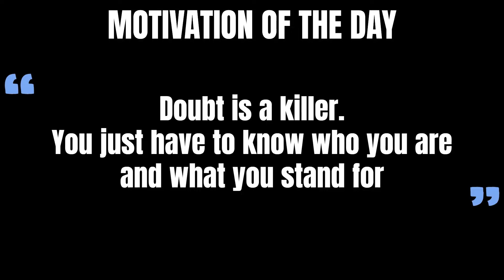Best & Funny Moments From Day 1 ALGS LOS ANGELES LAN, May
Every Help Is Much Apreciated!!!
Hope everyone is good and well! Miss doing this tbh, as yk youtube took my partnership away bcs some person downloaded my video and uploaded as his own.. but it is what it is, I miss the interaction with all of you. Bcs you the best!!!
If you want to leave a donation and help, you can do it
Anything will help! Much love.